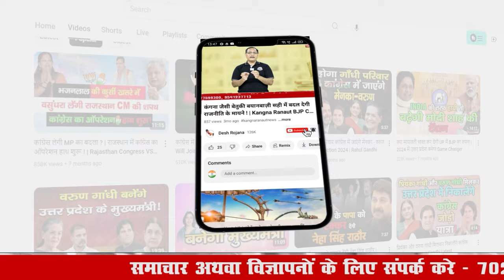हरियाणा का सीएम बनने का सपना देखने वाले पूर्व गृहमंत्री अनिल विज: टिकट के भी लाले ! | Anil Vij